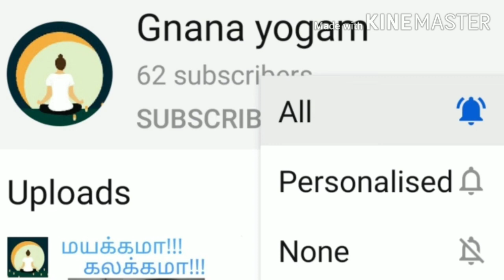Home education in tamil l தாய் மொழி கல்வி (part -3)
Home based education or traditional education is the best education of all time period in life.This will change our lifestyle teach manners, knowledge happiness and peaceful life